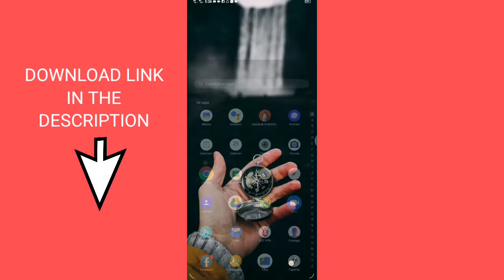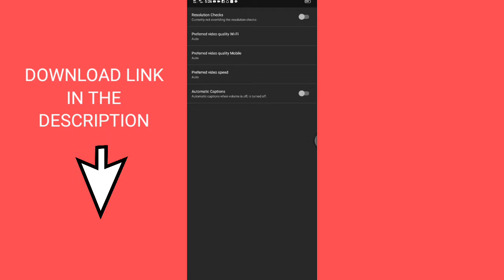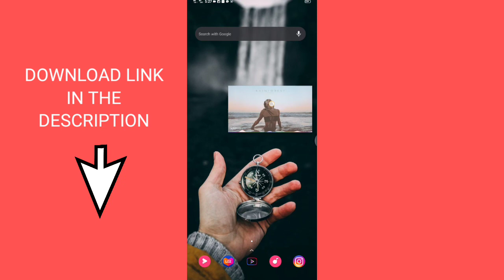Play YOUTUBE videos without adds and ETC.😱😱😱❤️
PLEASE COMMENT DOWN BELLOW FOR ANY VIDEO SUGGESTIONS 💕❤️
YOUR HELP IS MUCH APPRECIATED😇❤️💕GOD BLESS!